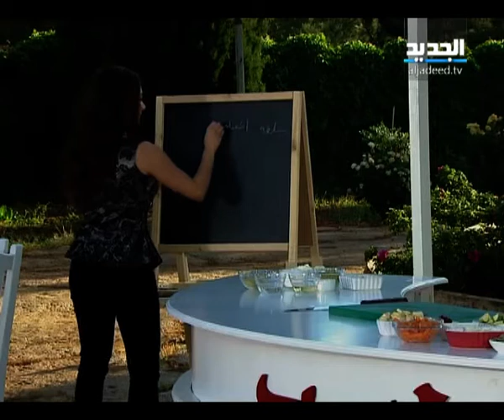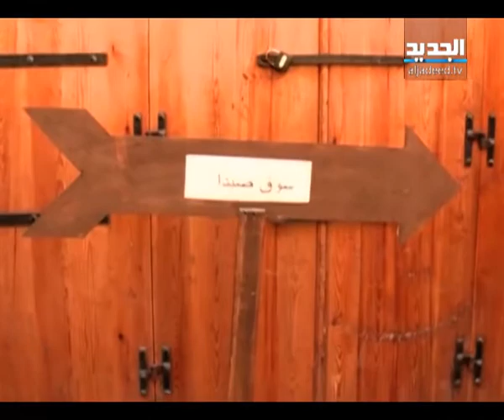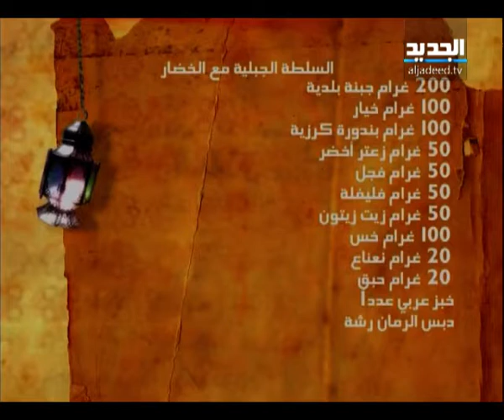رمضان أحلى - ولا أطيب - الحلقة 5 كاملة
يخنة الخضار مع لحم الموزات: 150 غرام بصل 20 غرام ثوم 300 غرام لحم غنم موزات 150 غرام جزر 150 غرام بطاطا 150 غرام كوسى 150 غرام باذنجان 150 غرام كراث 300 غرام بندورة حمراء 30 غرام رب البندورة مرقة البقر حسب الحاجة ورق غار عدد 2 قرفة ناعمة رشة ملح حسب الرغبة بهار أسود ناعم حسب الرغبة

السلطة الجبلية مع الخضار: 200 غرام جبنة بلدية 100 غرام خيار 100 غرام بندورة كرزية 50 غرام زعتر أخضر 50 غرام فجل 50 غرام فليفلة 50 غرام زيت زيتون 100 غرام خس 20 غرام نعناع 20 غرام حبق خبز عربي عدد 1 دبس الرمان رشة ملح حسب الرغبة فلفل حسب الرغبة

هرم الفستق بالقشطة: 300 غرام فستق حلبي مطحون 300 غرام سكر 400 غرام قشطة ماء الزهر رشة